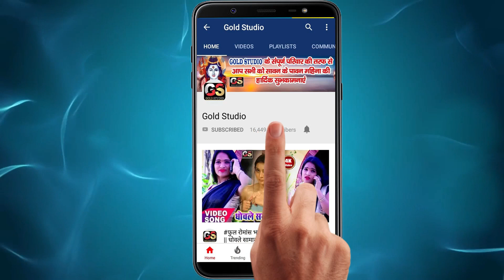Model_#Rani - का सबसे बड़ा हिट VIDEO SONG || Kamar Kare Lapar Lapar / Bhojpuri Video Song 2020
Title :
Song :
Singer :
Lyrics :
Music Director :
Video Director :
Company/ Label :-  Gold Studio